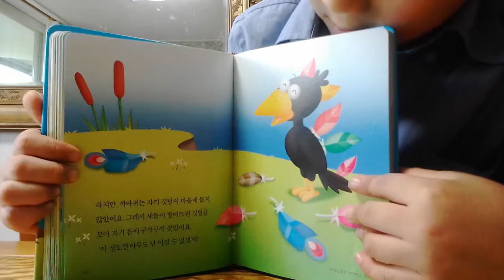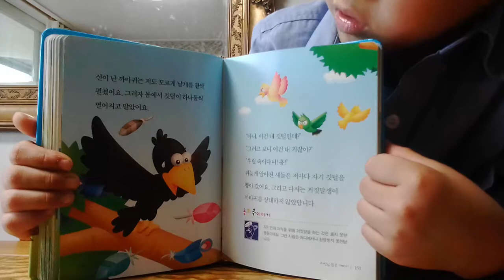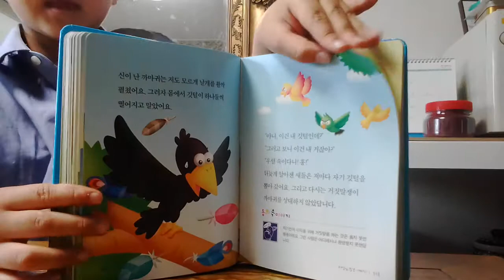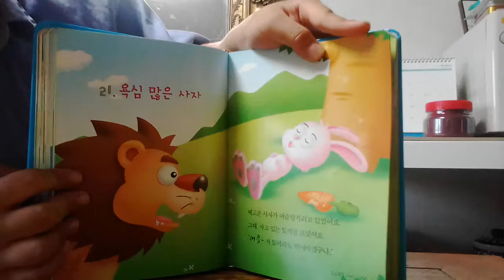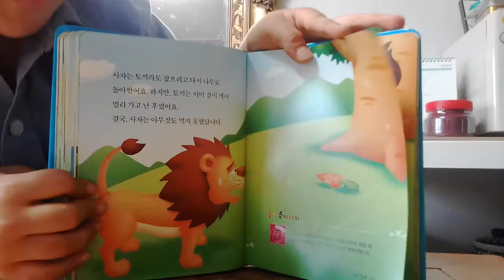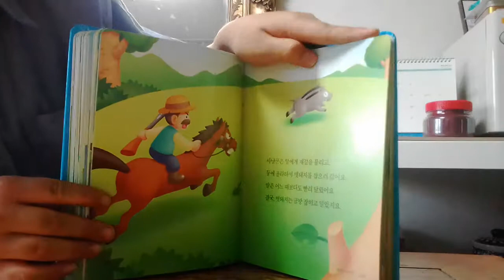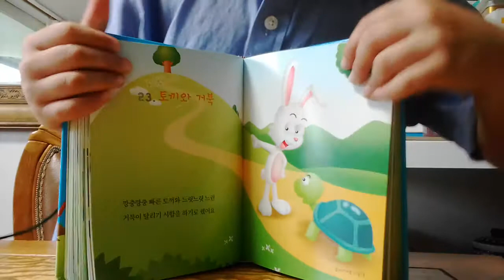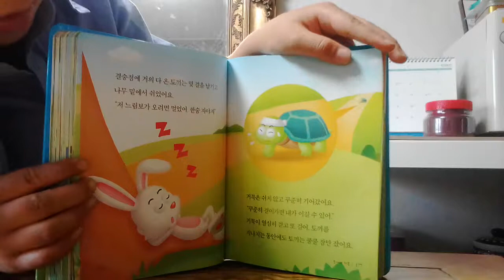‹Kids›Soo：허영심많은 까마귀 그리고 멧돼지와 말 책읽어주기 – 20170429